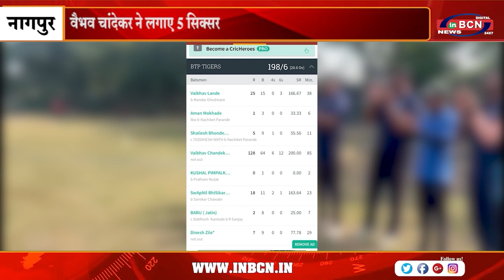सीज़न २क्रिकेट टूर्नामेंट में बीटीपी टाइगर्स का शानदार प्रदर्शन | INBCN NEWS